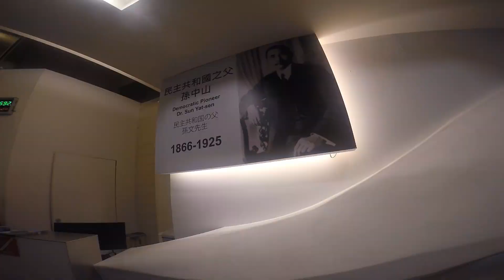Sun Yat Sen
The National Sun Yat-sen Memorial Hall is located in Xinyi District, Taipei, Taiwan. It is a memorial to the Republic of China's National Father, Dr. Sun Yat-sen, and was completed in 1972.